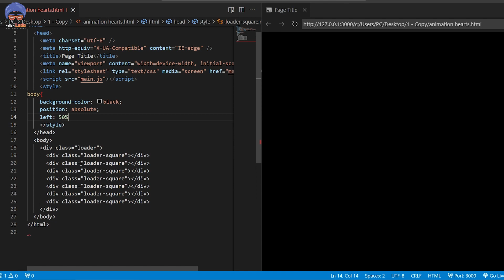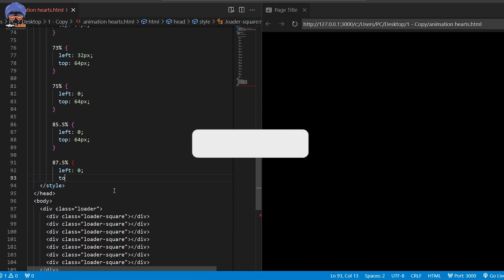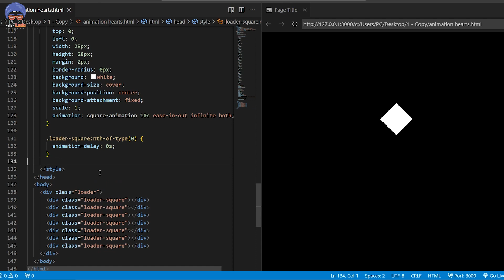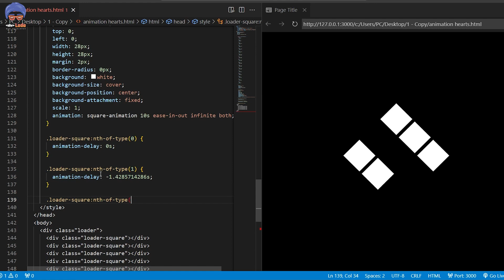Cubes random animation by HTML&CSS only !!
Welcome to divLoda, your go-to destination for coding tutorials and knowledge-packed content!

Are you ready to dive into the exciting world of programming and master the art of turning ideas into functional code? Look no further! Our channel is dedicated to providing you with comprehensive and easy-to-follow tutorials that will empower you to become a proficient developer.

From beginner-friendly introductions to advanced coding techniques, we cover a wide range of programming languages, frameworks, and technologies. Whether you're interested in web development, we have you covered. Our experienced instructors break down complex concepts into bite-sized, actionable steps, ensuring that learners of all levels can follow along and progress at their own pace.

But we don't just stop at tutorials. We believe in fostering a supportive community of passionate learners. Our channel serves as a hub for aspiring developers to connect, share ideas, and seek guidance. Join our live coding sessions, participate in interactive Q&A sessions, and collaborate with fellow learners from around the globe. Together, we can overcome challenges, exchange insights, and celebrate our coding victories.

Whether you're a student looking to enhance your programming skills, a professional seeking to expand your technical expertise, or an enthusiast eager to explore the endless possibilities of coding, divLoda is your trusted companion. We're here to inspire, educate, and empower you on your coding journey.

So, what are you waiting for? Let's unlock the world of coding together and unleash your full potential as a developer. Get ready to transform your ideas into reality, one tutorial at a time!